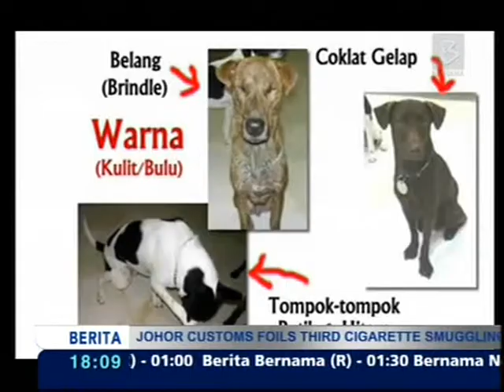02 08 2013 Chetz Freed; Jakaim Says Her Video an Insult